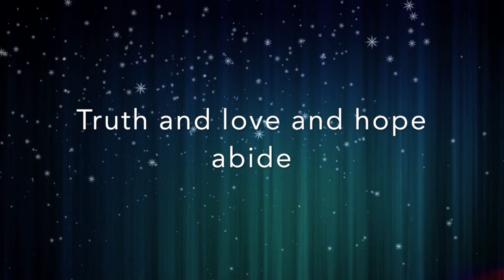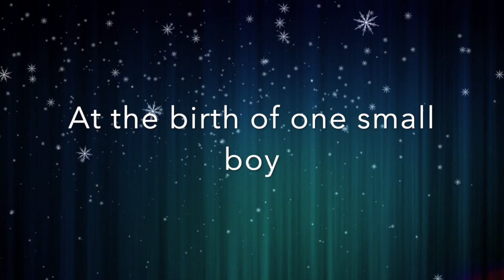This Christmastide by Donald Fraser, arr. Bo Cheng and Stephanie Webster-Cheng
Donald Fraser's This Christmastide, arranged for flute, cello, harp, keyboard and voice by Bo Cheng and Stephanie Webster-Cheng. Played by Bo (harp), Stephanie (keyboard), Lucy (cello, age 15), Charlie (flute, age 11), and Eva (voice, age 7)